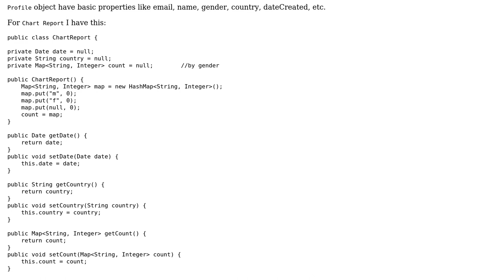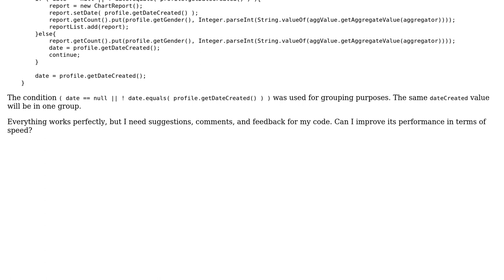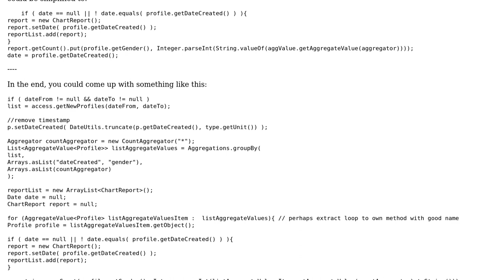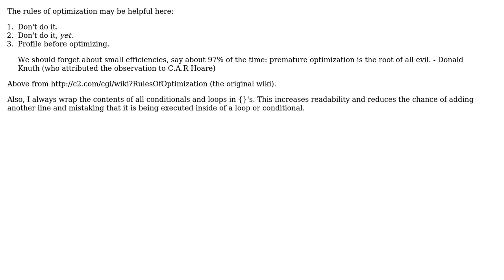Code Review: Aggregation on List (2 Solutions!!)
Code Review: Aggregation on List

With thanks & praise to God, and with thanks to the many people who have made this project possible! | Content (except music & images) licensed under CC BY-SA | Music | Images & others | With thanks to user tb user melbyts user JR Galia user Jamal and the Stack Exchange Network Trademarks are property of their respective owners. You are responsible for your own actions.